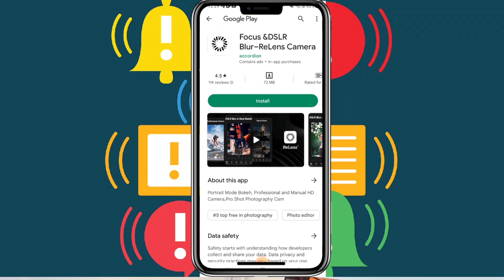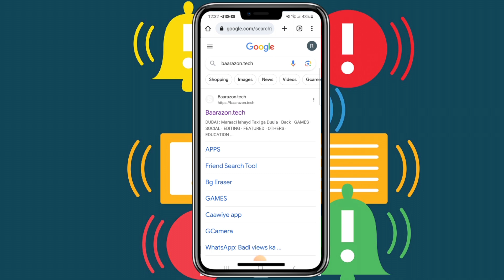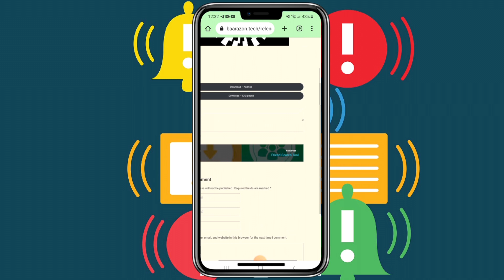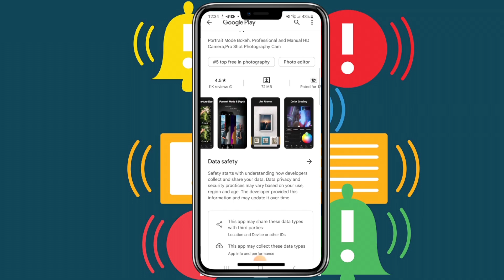LA SO DAGA CAMERDAN